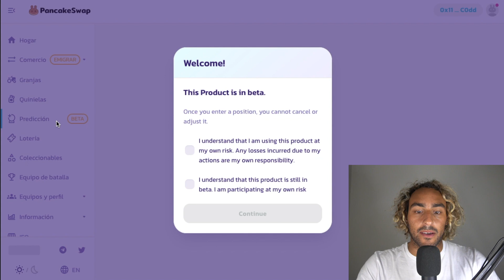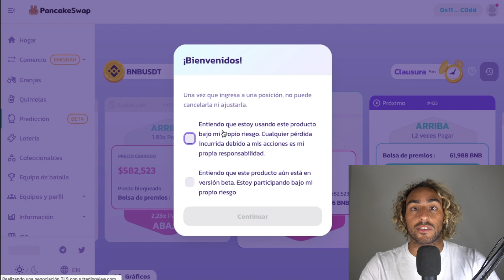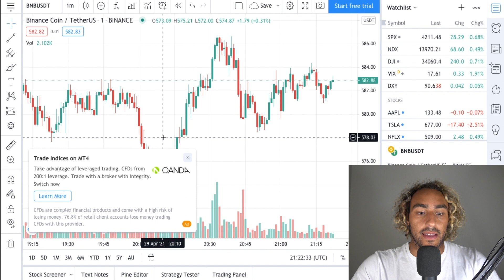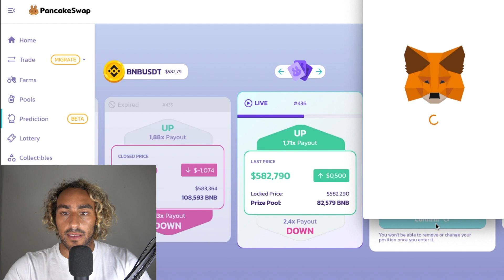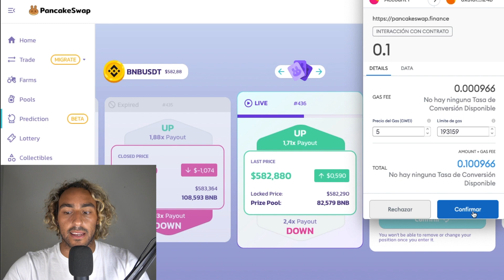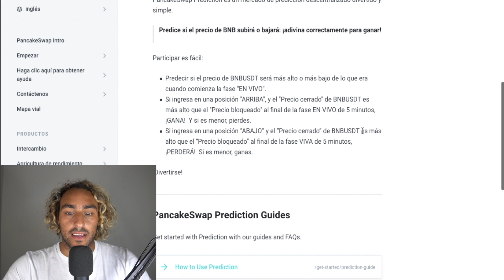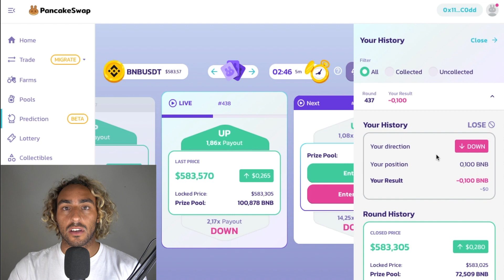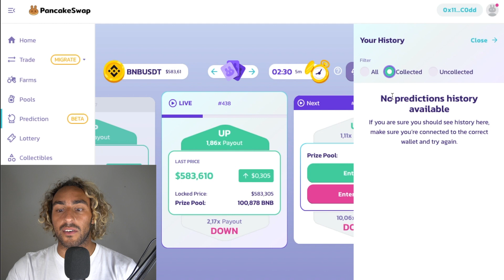𝗣𝗔𝗡𝗖𝗔𝗞𝗘𝗦𝗪𝗔𝗣 𝗔𝗚𝗥𝗘𝗚𝗔 𝗢𝗣𝗖𝗜𝗢𝗡𝗘𝗦 𝗕𝗜𝗡𝗔𝗥𝗜𝗔𝗦 🤑 Como utilizar 𝗣𝗥𝗘𝗗𝗜𝗖𝗧𝗜𝗢𝗡 𝗠𝗔𝗥𝗞𝗘𝗧 [𝟮𝟬𝟮𝟭]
🚨 ATENCIÓN: NUNCA PUBLICAREMOS NUESTRO TELEFONO EN LOS COMENTARIOS NI LE PEDIRES NADA. CUIDADO!